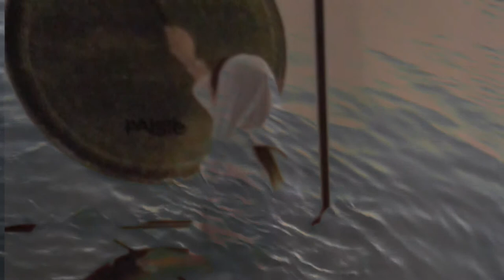Light Language ANJAHLIA, "HEALING SONGS & DANCE OF DIVINE MOTHERS".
SONIC LIGHT LANGUAGE SHAMANIC VIDEO:  An 18 min video Ascension Trance Sonic Shamanic Sonic Journey channeled by sound weaver  , Angelic Shaman, ANJAHLIA Kate Loye . With Lindsey Buckley's fabulous "Dance of the Divine Feminine".
A transmissions channeled from the Divine Mothers, loving mothers, voidal mothers, Whale Mothers, wild feminine and wild masculine.   Purifying and releasing pain, fear and grief.  Opening new gateways of light, love and passion.  Together on a journey towards Unity consciousness, expansion and Christ ways.  This is a multidimensional invitation for the collective consciousness to embrace the Divine Feminine once more, to empower the masculines/feminine honor and balance in this golden aquarian age.
-Overlays of sound, light, color, dance, language of light... amid a dimensional overlays of imagery, frequency, Codes of Ascension, gifts of awakening.
-To bring all beings into collective cohesive communication and consciousness!!
-Gongs, crystal bowls, himalayan bowls, chimes, rattles, throat singing of the Ancestors, and language of light songs lead you home, to your christed I AM.